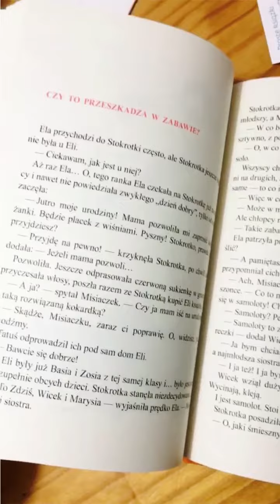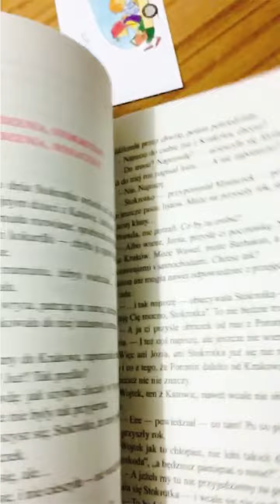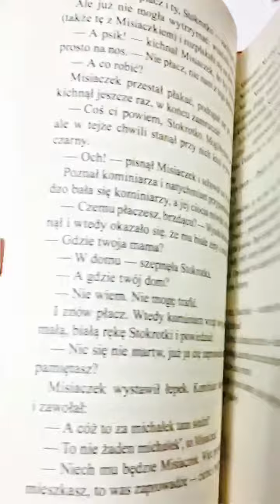Coś ci powiem, Stokrotko... | Aktywne Czytanie – książki dla dzieci | Tylko dla Mam